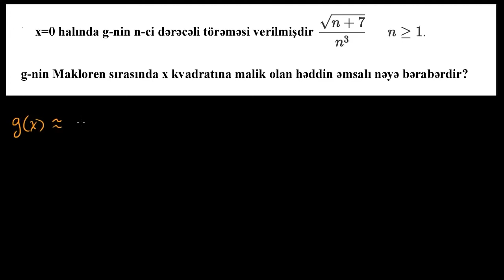Makloren sırasında əmsalın tapılmasına aid nümunə